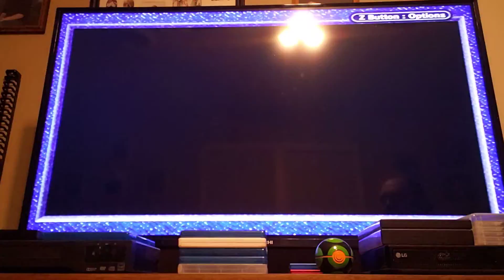Pokemon Leaf Green #27: Entering the Safari Zone